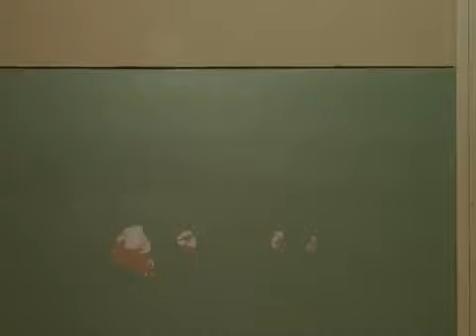هذا القاتل المحترف قتل زعماء الأفيون في روسيا